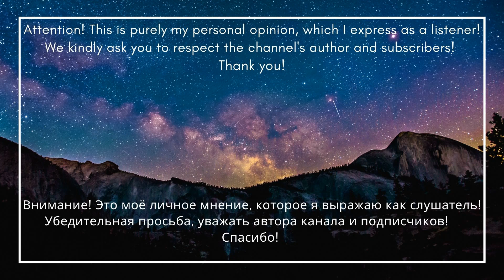My first reaction LANDMVRKS Self Made Black Hole feat RESOLVE OFFICIAL VIDEO \ Eng sub\